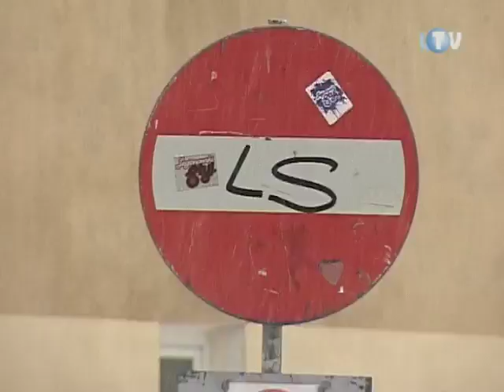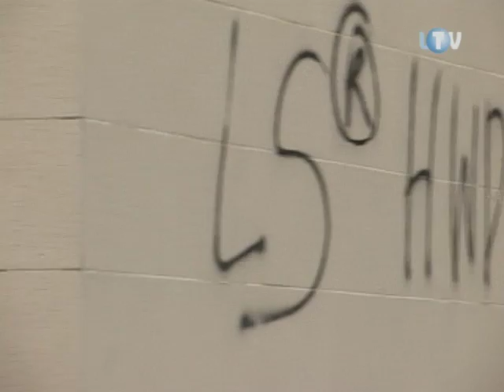Żenujący Legionowski Styl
W weekend nieznani sprawcy pomazali czarnym sprayem kilka miejskich budynków i spółdzielczych bloków. Szli chodnikiem na tyłach Alei 3 Maja, wzdłuż ogrodzenia Stacji Uzdatniania Wody „Jagiellońska". Szlak ich wędrówki znaczyły bohomazy, z których wśród licznych wulgaryzmów na pierwszy plan wybija się hasło... Legionowski Styl.